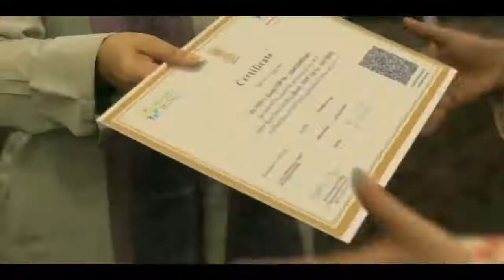Skill India Mission Anthem | Ministry of Skill Development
Since 2015, Skill India has been facilitating over 3 million people with job skills and helped them earn a livelihood for a better living. This song is created to celebrate the skills of the youth of our nation, who are now actively contributing to the growth of a New Age India.

KBVTI supports this mission by empowering the unprivileged youth with a high-quality education program. We have embarked on a venture to develop professional competencies for the future workforce.